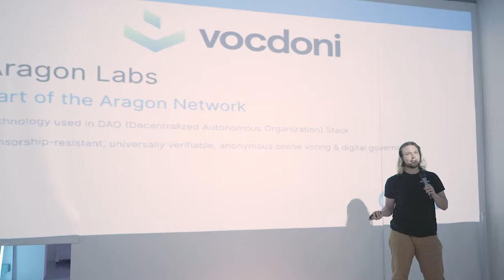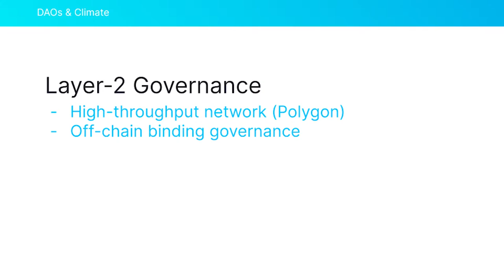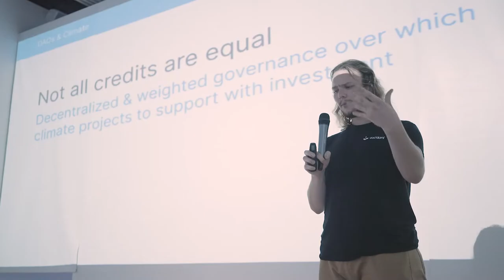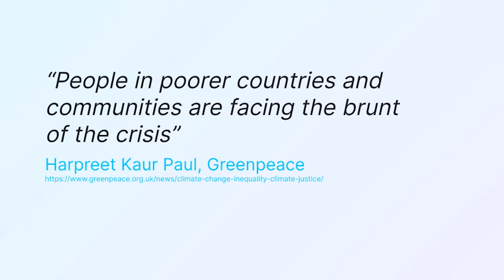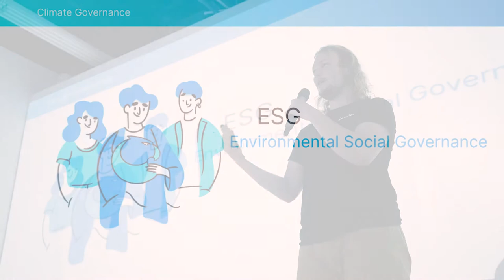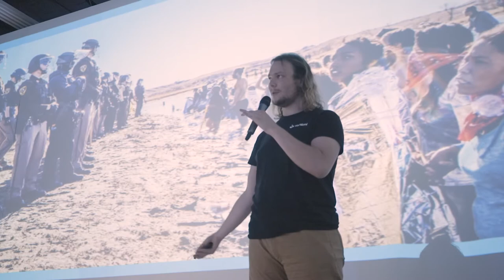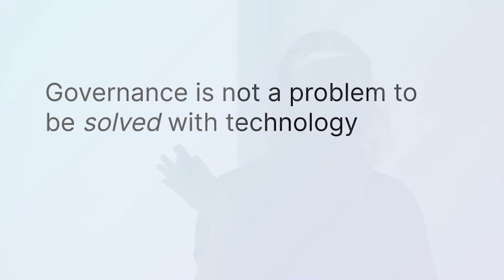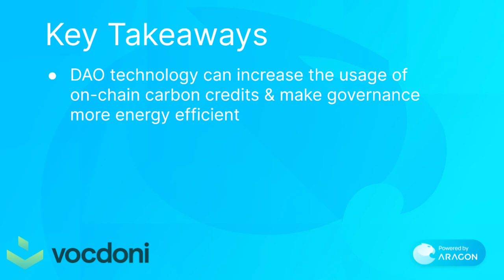Green DAOs - Nate Williams | Aragon Labs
Nate Williams, of Aragon Labs and Vocdoni, talks about green DAOs, stewardship, and how organizations can reliably offset their carbon emissions.